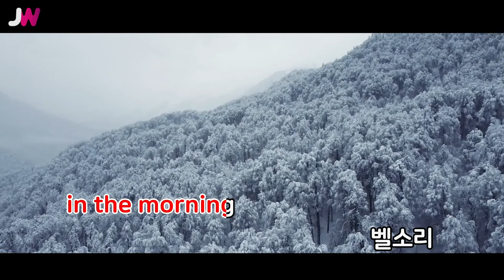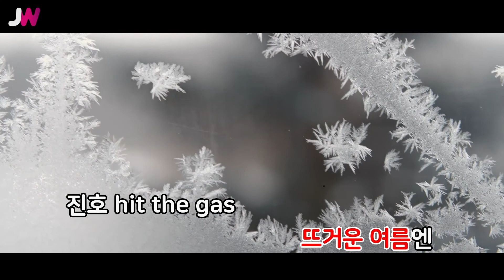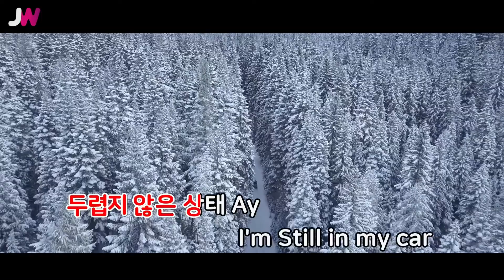[JW노래방] 카니발갱(Carnival Gang) / Jimmy Paige,기리보이, 외 / JW Karaoke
번호 - 50418
제목 - 카니발갱(Carnival Gang)
가수 - Jimmy Paige,기리보이, 외